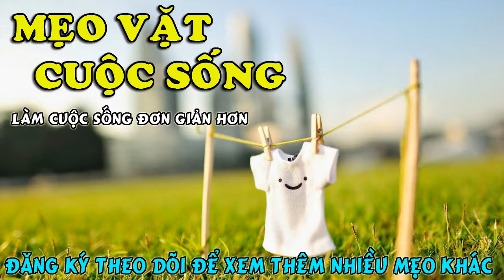Mẹo Vặt Cuộc Sống: Mẹo làm gọn dây tai nghe bằng thẻ cứng các loại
Từ chiếc thẻ bỏ đi sẽ có ngay dụng cụ cuộn tai nghe tiện lợi

Giờ thì chẳng lo tai nghe cứ rối tung vào nhau mỗi lần cần đến chúng rồi nhé!

Bạn có bao giờ cảm thấy phát bực vì cứ mỗi lần dùng tai nghe là lại phải gỡ không? Hơn nữa, dây tai nghe còn có thể bị đứt nếu cứ vứt lung tung trong tình trạng rối bời như thế nữa đấy! Giờ thì hãy tận dụng ngay những chiếc thẻ cứng không dùng đến nữa và bạn sẽ có ngay một dụng cụ cuộn tai nghe siêu gọn đó!